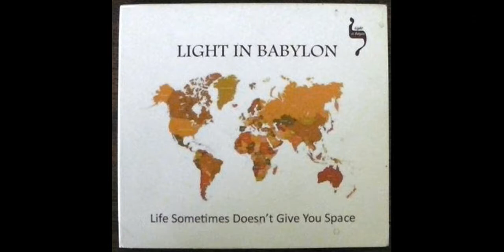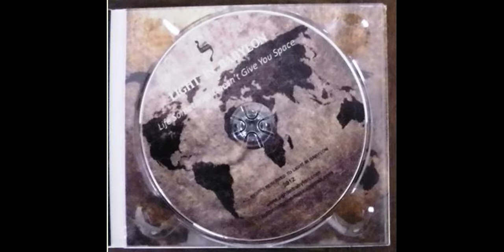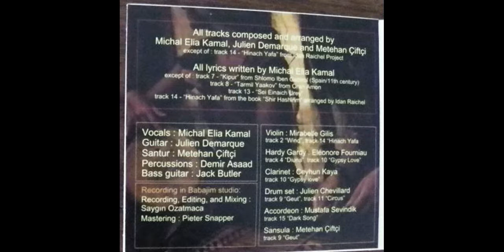ELSENDO N°94 MP4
Ni daŭre troviĝas en periodo de ferioj, tial nia ELSENDO N°94 proponas al vi nur distrajn kulturaĵojn i.a. kanzonon (neesperantistan) internacian kaj interesan fabelon el la sudo de Malagasio. Tamen, ni ne forgesu nian venontan rendevuon en septembro. Do, ĝis la revido kaj ĝuu viajn lasttagajn plezurojn.